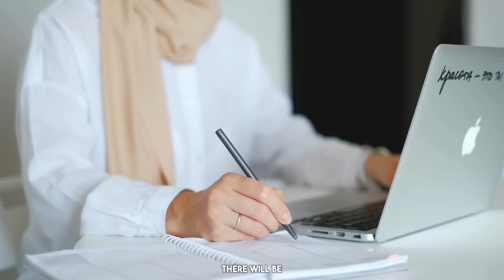The Untold Story of IIT JEE AIR 3 ⚡️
In today's video, we'll show you the effort Rishi Kalra put in to achieve the third position in JEE ADV 2023. This video will surely assist you with your JEE ADV preparations. Best of luck to all of you!

PW has got you covered with their batches. Hurry Now!

📷Add me on Instagram, I share a lot of amazing stuff there
 I am Rushi Kale , a 21 year old creating the best memories of my life, vlogs and informative videos on the internet with the dream to make this world a better place and running behind his passion.  I am a third year CIVIL engineering student at IIT Bombay.

0:00 Intro
1:02 Tell us something about yourself, which we don’t know
1:52 When did you start your JEE preparation?
2:07 The BEST JEE Books
2:42 Daily schedule
3:12 Time distribution in subjects
3:32 Favourite subject
4:02 Most challenging topic
4:57 How to improve in difficult topics?
5:27 IIT without JEE?
6:49 How to bounce back?
8:00 How IMP is physical activity during JEE prep?
9:00 How to get a top AIR ?
9:54 Revision method
10:44 What to, when you felt like NOT STUDYING?
11:29 What was your motivation to get into IIT?
12:21 Were you aware that you’ll land Single Digit Rank in JEE?
14:38 If you could time travel to your future, what would you ask yourself?
15:00 What will you do if you wake up as an opposite gender
15:10 Celebrity Roommate?
15:26 Worst habit of your roommate?
15:51 If you could be the CEO of any company, which one would it be?
16:07 Any fictional character you want to date?
16:23 What’ll be your reaction, if a girl asks you out?
16:40 Craziest thing in your bucket list
17:01 Superpower you want to have
17:22 Dating preference
17:47 How would you approach your crush
18:22 What is your weird talent?
18:39 Final advice for aspirants !